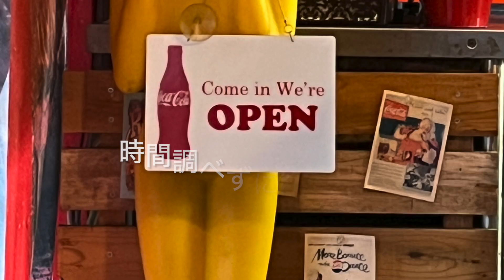【佐世保ハンバーガー/サンドイッチ】らりるれろ大野店 ベーコンエッグサンド680円+ポテトL350円 / bacon and egg sandwich +potato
実はサンドイッチのがうまい😄 / Sandwiches are actually better than hamburgers.
佐世保市瀬戸越２丁目７−７